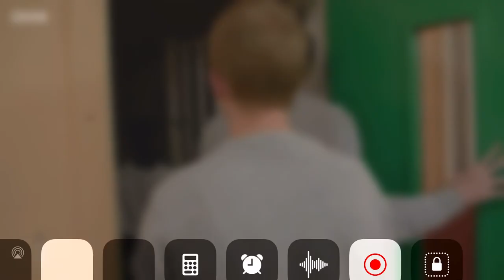Aylesbury prison song the choir